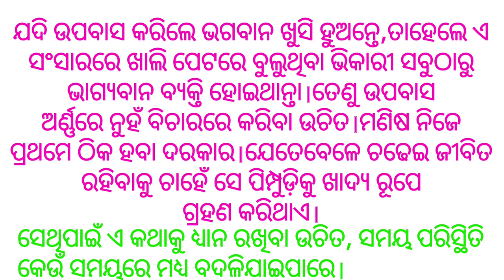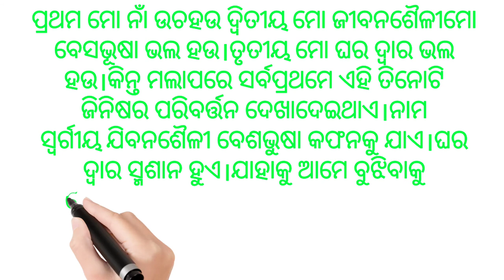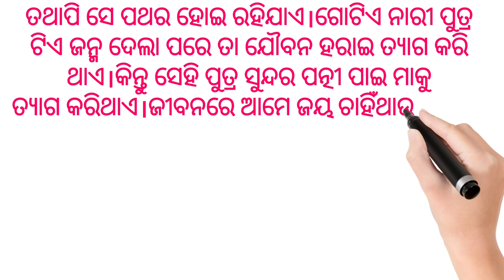Papi Manisha Bele Thaun Thaun Badali Ja Nahele Pathara heiki Tha ବେଳ ଥାଉଁ ଥାଉଁ ବଦଳି ଜା